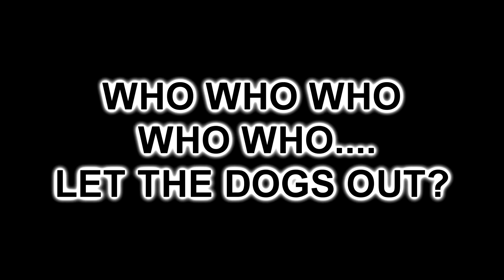Who let the dogs out?